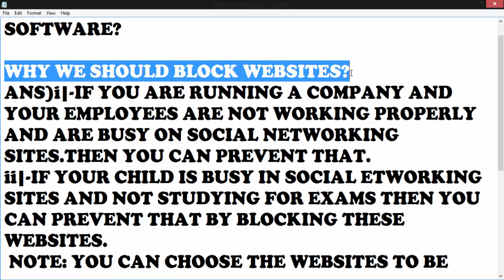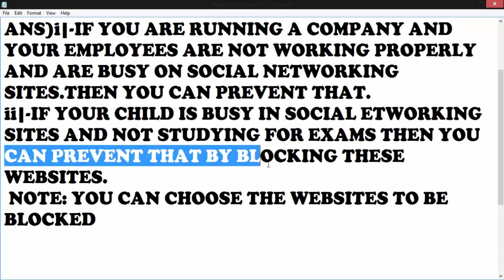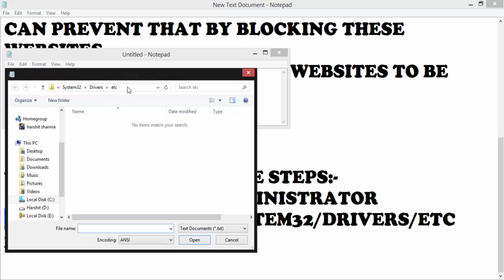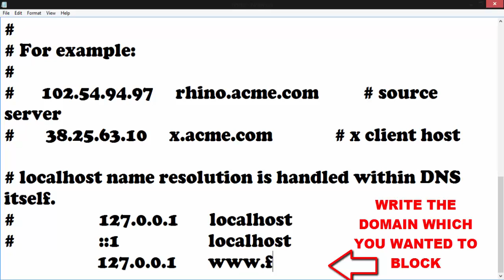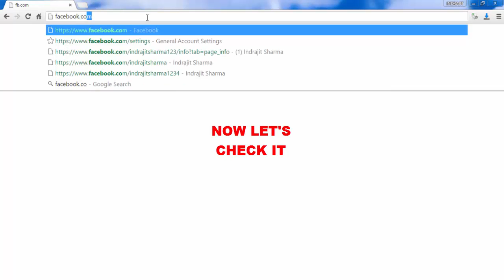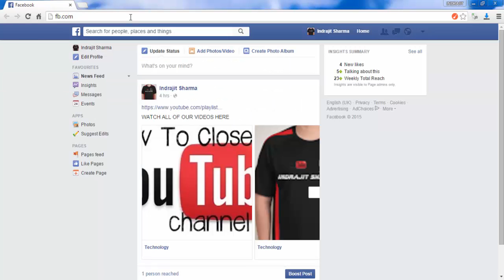How to block websites in windows xp,7,8,10 on any browser without any software(2015) Easy 3 steps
How to block any websites without using software and without having internet connection.How to block websites offline.How to block Websites in windows xp,Windows 7,Windows 8,8.1,Windows 10 and in any Browser.

WHY WE SHOULD BLOCK WEBSITES?
ANS)i|-IF YOU ARE RUNNING A COMPANY AND YOUR EMPLOYEES ARE NOT WORKING PROPERLY AND ARE BUSY ON SOCIAL NETWORKING SITES.THEN YOU CAN PREVENT THAT.
ii|-IF YOUR CHILD IS BUSY IN SOCIAL ETWORKING SITES AND NOT STUDYING FOR EXAMS THEN YOU CAN PREVENT THAT BY BLOCKING THESE WEBSITES.
 NOTE: YOU CAN CHOOSE THE WEBSITES TO BE BLOCKED

TO DO THIS FOLLOW THESE STEPS:-
1- OPEN NOTEPAD AS ADMINISTRATOR
2-OPEN(C:/WINDOWS/SYSTEM32/DRIVERS/ETC
3-CHOOSE THE HOST

To again get back these websites delete the input details.